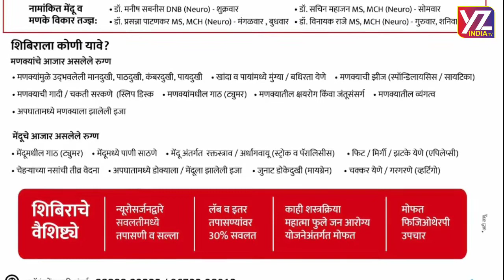YZ INDIA TV - यशस्विनी रोटरी क्लब ऑफ मलकापुर यांच्यावतीने पानस्कर यांच्या भाषण कला कार्यशाळेचे आयोजन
ग्लोबल व्यासपीठाचे सूर्यकांत पानस्कर यांच्या कार्यशाळेला विविध जिल्ह्यातील प्रशिक्षणार्त्यानी लावली हजेरी..

यशस्विनी राेटरी क्लब ऑफ मलकापूर यांच्यावतीने कराड येथे धाडसाने भाषण करायला शिका अर्थात स्टेज डेयरिंग कसे वाढवावे या विषयावर रविवारी ग्लाेबल व्यासपीठचे प्रमुख सुर्यकांत पानस्कर यांच्या कार्यशाळेचे आयोजन करण्यात आले होते. कार्यक्रमाची सुरवात दिपप्रज्वलनाने झाली यावेळी अर्बन बॅंकेचे सी.ई.ओ. दिलीप गुरव,सौ. गुरव,यशस्विनी राेटरी क्लब ऑफ मलकापुरच्या अध्यक्षा साै. उज्वला कदम,सचिव साै.पूनम जाधव,सौ. वर्षा झेले,मार्गदर्शक सुर्यकांत पानस्कर,सामाजिक कार्यकर्ते व मलकापुर रोटरी क्लबचे माजी अध्यक्ष सलीम मुजावर,विजय चव्हाण, नेशनल स्पोर्टचे प्रमुख कैलास कदम,कल्पवृक्ष समुहाचे अध्यक्ष भाऊसाहेब ढेबे,yz इंडिया टिव्हीचे संपादक व कापील ग्रामपंचायतीचे सदस्य नितीन ढापरे,माधूरी पानस्कर,भगवानराव मुळीक,
आदि मान्यवरांची उपस्थिती हाेती.
दिपप्रज्वलना नंतर उपस्थित मान्यवरांचे आयोजकांच्यावतीने स्वागत करण्यात आले.या कार्यशाळेमध्ये ग्लाेबल व्यासपीठचे प्रमुख सूर्यकांत पानस्कर यांनी स्टेजवर कसे उभे रहावे, माईक कसा पकडावा, चेहर्यावरील हावभाव,
देहबाेली, जिभेचे वळण, आवाजातील चढउतार आशा अनेक गाेष्टी सांगितल्या .पांनस्कर यांच्या मार्गदर्शना नंतर उपस्थित प्रशिक्षणार्त्यानी स्वयस्फूर्तीने स्टेजवर येत विचार व्यक्त केले.
कार्यशाळेला नागरिकांचा उस्फूर्त प्रतिसाद मिळाला
या कार्यशाळेसाठी सातारा, सांगली, रत्नागिरी, जळगांव, काेल्हापूर जिल्ह्यातून प्रशिक्षणार्थींनी आले हाेते.
या कार्यशाळेत शुभविवाह, श्रद्धांजली,सामाजिक, राजकीय अश्या अनेक भाषणांची प्रात्यक्षिके करुन दाखवन्यात आली. या कार्यक्रमाचे आभार कैलास कदम यांनी मानले
आपण कितीही मोठ कार्य केल आणि ते लोकांसमोर मांडण्यासाठी कर्तुत्वाला वकतृत्वाची जोड़ नसेल तर आपण सामान्यच रहाल म्हणून प्रत्येकाने ग्लोबल व्यासपीठचा आठवड्यातून १ दिवस असे 5 दिवसीय काेर्स करणे गरजेचेच आहे. नितीन ढापरे Yz इंडिया टिव्ही कराड.